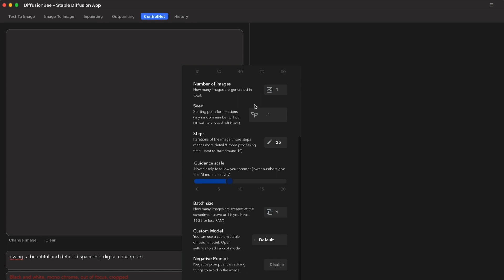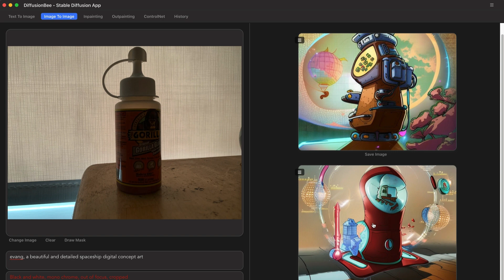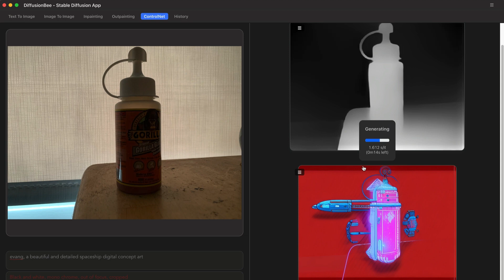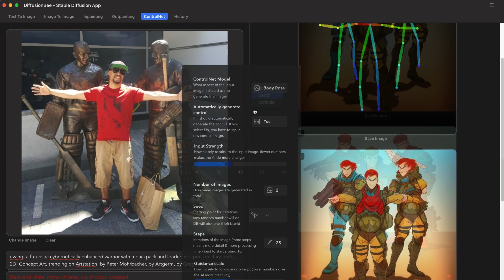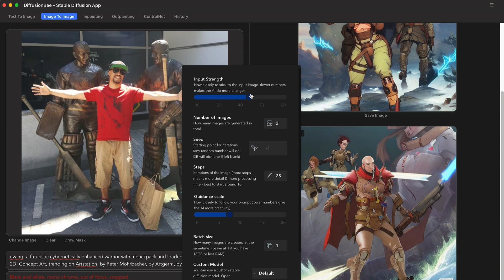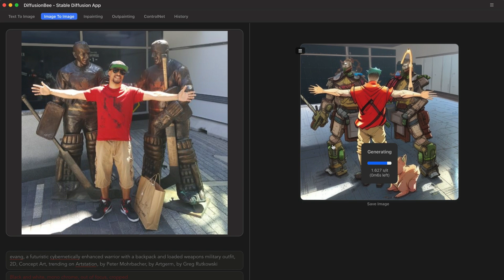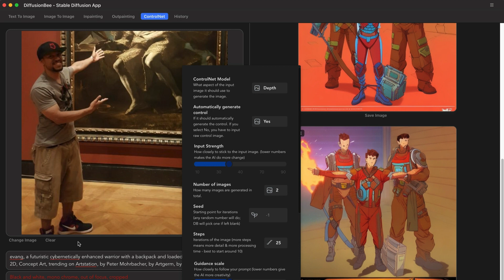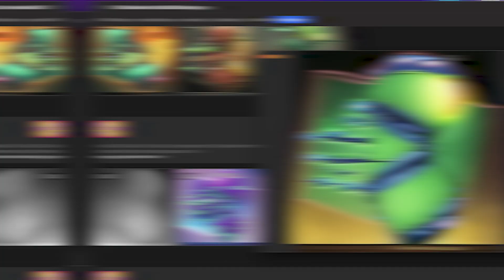How to use DeffusionBee and ControlNet 2023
Hello all and welcome to The ProtoART =)
In this video I'm gonna show you the exciting updates coming to diffusing be how you can utilize it to remaster some of your old artwork